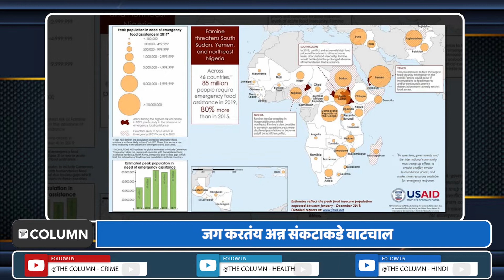Food will Vanished From World: जगातलं सर्व अन्नधान्य संपणार; अन्न पूर्णपणे संपण्यासाठी फक्त 27 वर्षे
हळुहळू ते सर्व लोक ज्यांचा हवामान संकट आणि हवामान बदलावर विश्वास नव्हता ते हे शिकत आहेत की त्याचा आपल्यावर आणि आपल्या भावी पिढ्यांवर कसा परिणाम होऊ शकतो. हवामान अधिक गरम होत आहे हिमखंड वितळत आहेत आणि अनेक प्राणी नामशेष होत आहेत. याचदरम्यान, धान्याविषयी एक लेटेस्ट रिपोर्ट प्रसिद्ध झाला आहे. शास्त्रज्ञांनी  चेतावणी दिली आहे की अन्न पूर्णपणे संपण्यासाठी फक्त 27 वर्षे आहेत. याचा अर्थ आपण अन्न संकटाकडे वाटचाल करत आहोत.